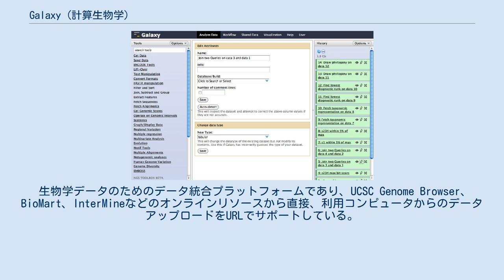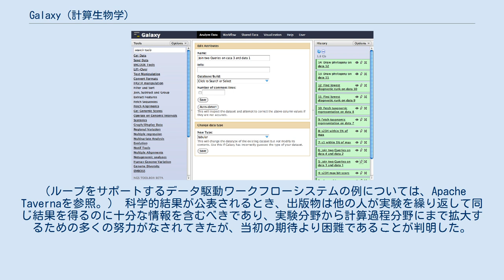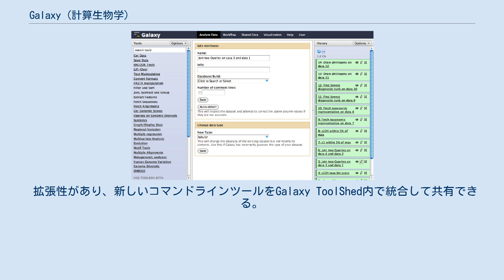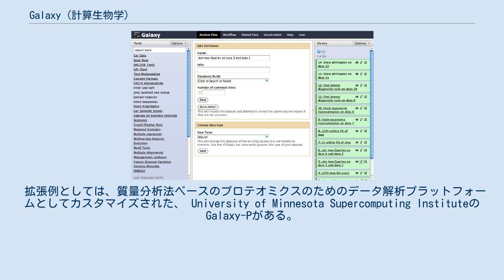Galaxy (計算生物学)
Galaxy は、プログラミング (コンピュータ)やシステムアドミニストレータ分野が未経験の研究者を対象とした、計算生物学の理解に役立つデジタルアーカイブプラットフォームである。
当初はゲノミクス研究のために開発されたが、現在は主にバイオインフォマティクスワークフロー管理システムとして使用されている。
 科学的なワークフローシステムであり、レシピのように多段階計算解析を構築するため、通常操作するデータ、実行する手順、グラフィカルユーザーインターフェイスなどを表示する。
 生物学データのためのデータ統合プラットフォームであり、UCSC Genome Browser、BioMart、InterMineなどのオンラインリソースから直接、利用コンピュータからのデータアップロードをURLでサポートしている。
幅広く使用されているさまざまな生物学的データフォーマットとそのフォーマット間の変換に対応し、多くのテキスト操作ユーティリティにWebインターフェイスを提供しており、研究者はプログラミングを行うことなく独自の再フォーマットや操作を行える。
多くの生物学的ファイルフォーマットは、ゲノム間隔データ（参照フレーム、例えば染色体またはコンティグ名、開始や停止位置）を含み、これらのデータを統合できる。
 生物学的データ分析、特にゲノミクス用途で開発され、利用可能なツールセットは長年にわたって大幅に拡張された。
生命科学分野での遺伝子発現、配列アセンブリング、プロテオーム解析、トランスクリプトームや他の分野でも活用されている。
 プラットフォーム自体は理論上あらゆる科学分野に適用することができ、実際に、画像解析、計算化学、薬物設計、宇宙論、気候モデリング、社会科学、言語学のためのサーバが存在する。
 複雑なワークフロー構築を単純なユーザーインターフェイスで実現している。
これにより、典型的な解析を比較的簡単に作成できるが、ループ構造などの複雑なワークフローの作成は難しい。
（ループをサポートするデータ駆動ワークフローシステムの例については、Apache Tavernaを参照。） 科学的結果が公表されるとき、出版物は他の人が実験を繰り返して同じ結果を得るのに十分な情報を含むべきであり、実験分野から計算過程分野にまで拡大するための多くの努力がなされてきたが、当初の期待より困難であることが判明した。
 Galaxyでは、計算分析であらゆる段階についての十分な情報を取得することで再現性をサポートしているため、分析を正確に繰り返せる。
その為には、すべての初期条件、過程、および最終データセットのほか、提供されるパラメータ、および分析の各段階の順序の追跡が求められる。
 研究者がGalaxy Objectsのいずれかを公開したり、特定の個人と共有することで、科学研究の透明性をサポートしている。
 共有内容は詳細に調査し、自由に再実行し、仮説検証のためにコピーして修正できる。
 Pythonで実装されたオープンソースソフトウェアであり、ペンシルバニア州立大学、ジョンズホプキンス大学、オレゴン健康科学大学、Galaxy開発チームによって開発された。
 拡張性があり、新しいコマンドラインツールをGalaxy ToolShed内で統合して共有できる。
 拡張例としては、質量分析法ベースのプロテオミクスのためのデータ解析プラットフォームとしてカスタマイズされた、 University of Minnesota Supercomputing Instituteの Galaxy-Pがある。
 オープンソースプロジェクトであり、コミュニティには利用者、開発者、ツール開発者が含まれる。
メーリングリスト、コミュニティハブ、年次会議がある。